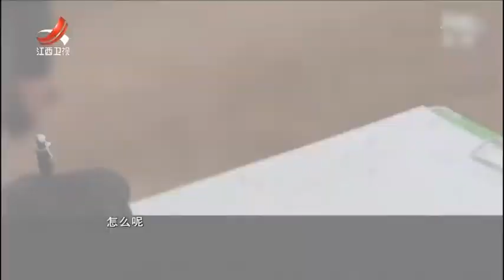考古队寻找到大量陶片，导师看到后难以相信，此事宛如天方夜谭